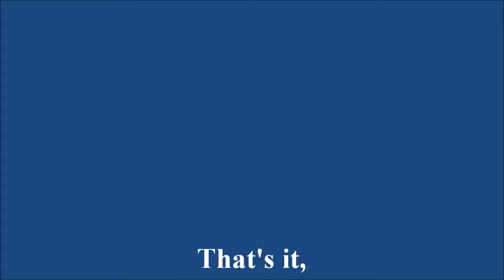Stream Features in the Littoral Zone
Sedimentary features in the littoral zone of the Bay of Fundy, Nova Scotia, Canada.